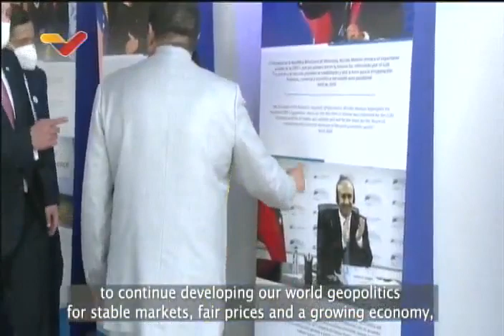Homenajean a Mohammad Barkindo, sec. general OPEP, y se reúne con sectores petroleros de Venezuela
11 de mayo de 2022. Tareck El Aissami, ministro de petróleo de Venezuela, encabeza una reunión de sectores petroleros y de la industria de los hidrocarburos de Venezuela con Mohammad Barkindo, secretario general de la OPEP, a quien le realizan un homenaje a su trayectoria.

USDT o Bitcoin (BEP20): 0xef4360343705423a24119205eeb1de2a10fd23f4

USDT (TRC20): TQJB86JZjF5Kt1C7f322aax4iyD6x65UcV

Petros: PFfDUW3cj1WD7cUPYg9MK2EtgG5nUgVzuc